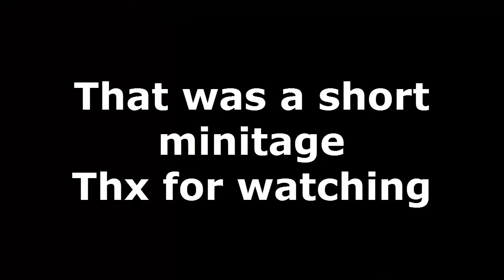Microvolts #10 Short Minitage